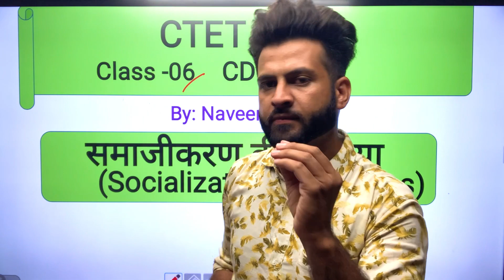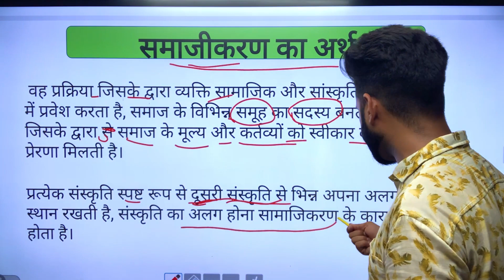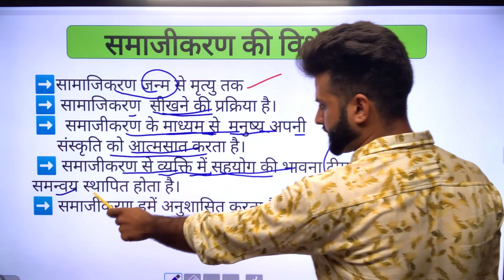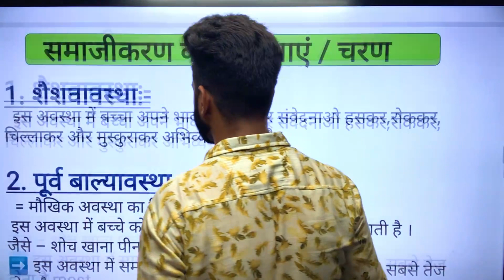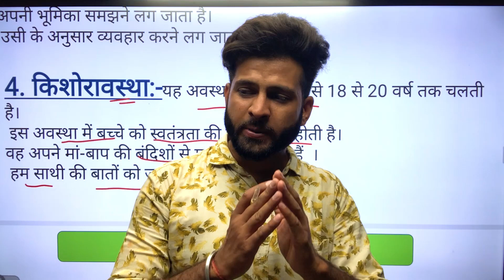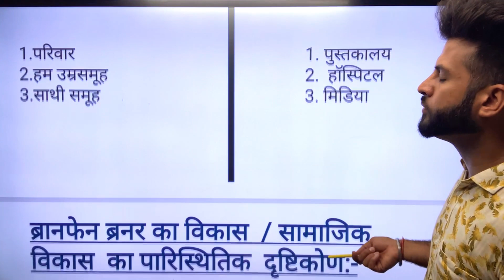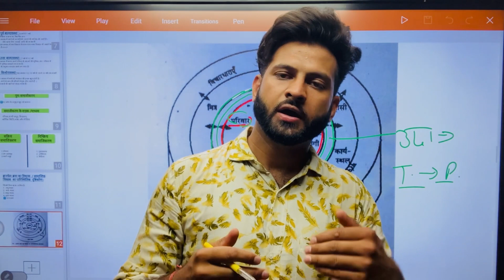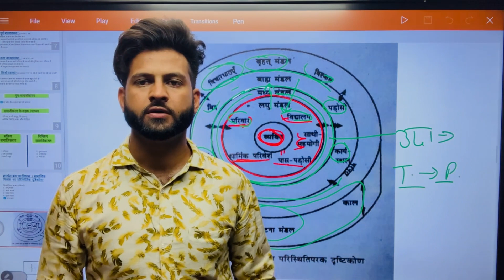CTET July 2023 Class -6 Socialization processes समाजीकरण की प्रक्रिया (बालविकास) by naveen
CTET July 2023 Class -6
Socialization processes   समाजीकरण की प्रक्रिया  (बालविकास) by naveen

🟢Ctet July2023  Child development and pedagogy

🟢This class is for ctet  child development and pedagogy in which we are starting from the beginning, I hope you enjoy the class.🙏🏻🙏🏻

socialization process ctet 2023

socialization process in sociology

socialization process in Hindi

socialization process for ctet 2023

socialization process in sociology gnm 1st year

socialization process in  bsc nursing

socialization process

socialization process in organizational behavior

samajikaran kya hai

samaiikaran ki viseshtaye

samajikaran ki prakriya

समाजीकरण की प्रक्रिया

samajikaran se aap kya samaihte hain

samajikaran ki prakriya
हिन्दी में

samaiikaran swadhyay

samaiikaran ke siddhant

samajikaran ko prabhavit karne vale kark

samaiikaran ka arth
Kya h

samaiikaran kise kahate hain

समाजीकरण क्या है

samaiikaran ki avdharna

समाजीकरण की अवधारणा

samaiikaran ki paribhasha

samajikaran ki विशेषताएँ

samaiikaran ki visheshtayen

samajikaran ki prakriya samajik jagat avn bacche

samaiikaran ki visheshta

samaiikaran ki prakriya ctet